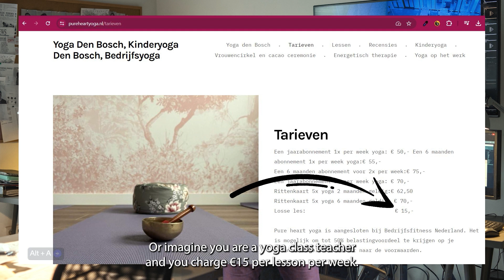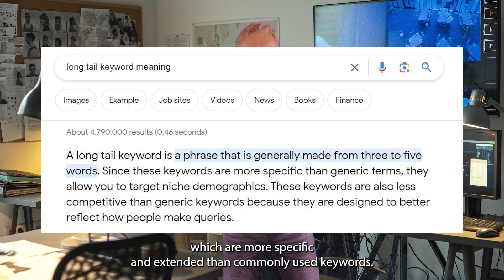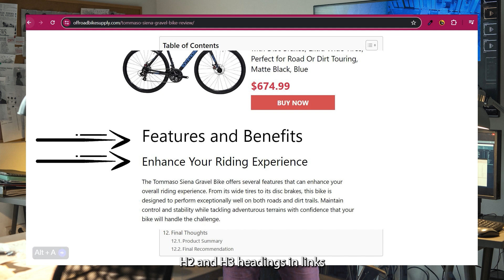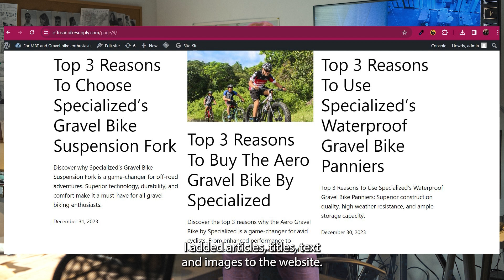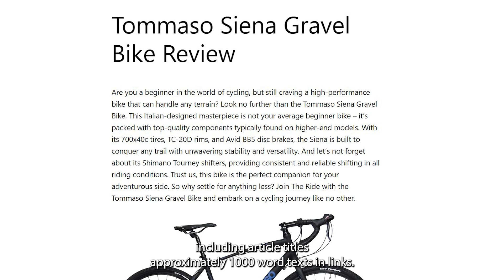How I ranked #1 in Google with a brand new website in 25 days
Just a month ago, I started a brand new website, using AI. My main aim was to learn how to use AI and understand how that really works for website creation. And to find out if it will rank in Google.

Here's the juicy part: some of my pages shot up the Google rankings crazy fast. I thought you might be curious to know how I did it.

Now, here's the kicker: in my line of work as a Train-the-Trainer, not many of my fellow coaches, trainers or teachers have the skills, time or ambition to create a website that performs like the website I just created. The domain name? Offroadbikesupply.com.

Sure, I get it, there's no direct link between "Off road bikes" and "Trainers hunting for clients online", But trust me, landing on Google's first page is like striking gold, whether you're looking for new students, clients or more customers!

It took 25 days to appear on the first page in Google. That is the reason why I decided to help 25 fellow coaches, trainers or teachers, for 25 days, to attract more clients, customers and students.

Interested to be 1 of the 25 lucky trainers?